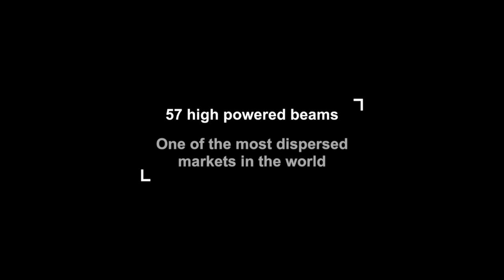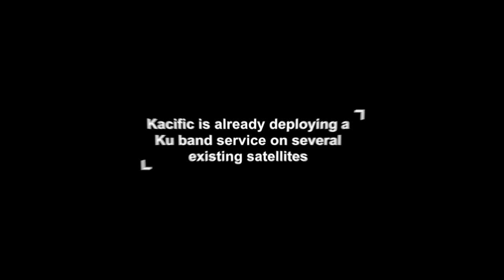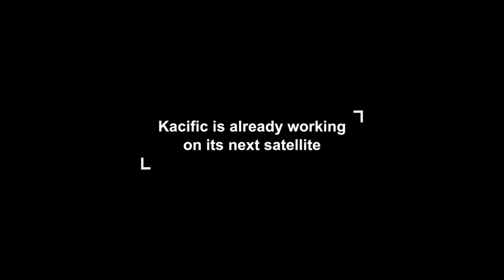Kacific places order with Boeing for a high throughput satellite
Kacific CEO Christian Patouraux talks about Kacific1, the satellite Kacific has ordered from The Boeing Company (Boeing) based on the 702 satellite platform.